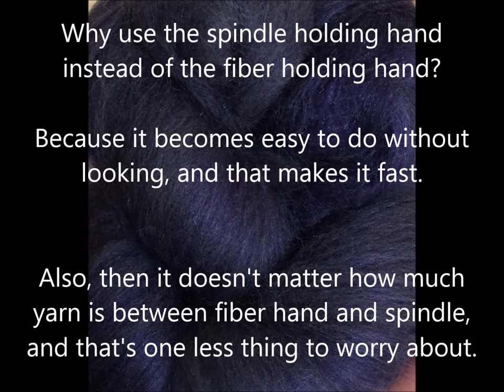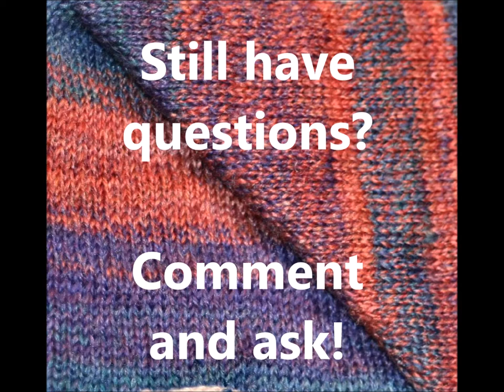The Half-Hitch for Low Whorl Spindles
Let Abby Franquemont show you a fast and easy way to handle half-hitches for a low whorl spindle. Learn to do them using your spindle-holding hand, so you can do them without looking, which is very quick. Demonstrated using both hands with a spinner's-eye view so you can compare what you're doing with the video.